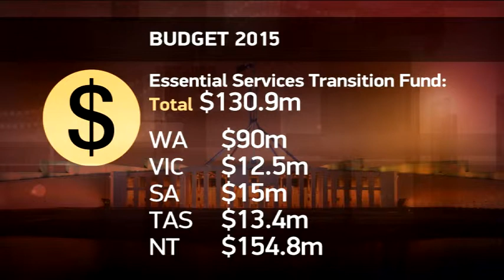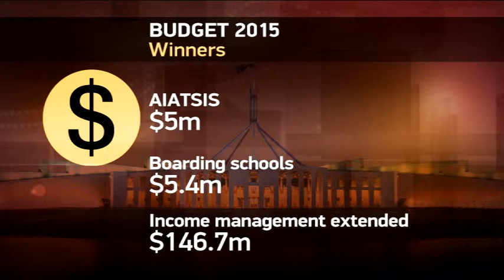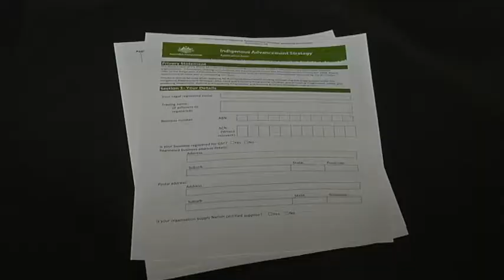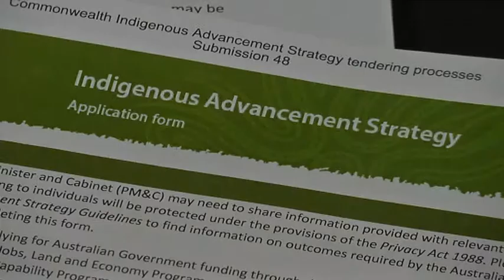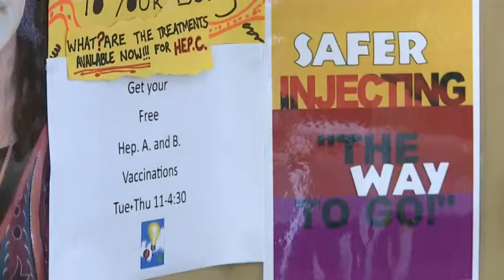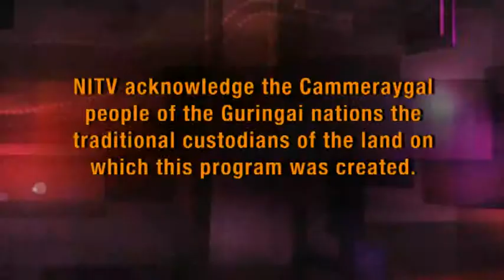NITV News Special : First Nations Budget Analysis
Myles Morgan and Natalie Ahmat host NITV News' wrap of the 2015 Federal Budget and it's implications for Australian First Nations peoples.